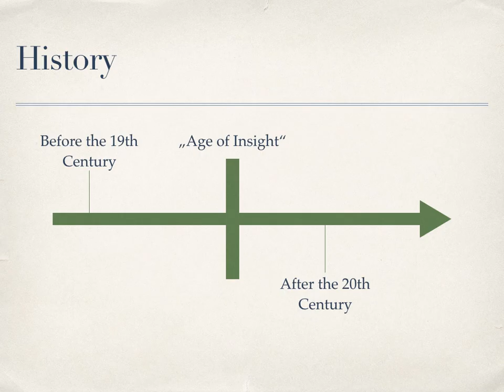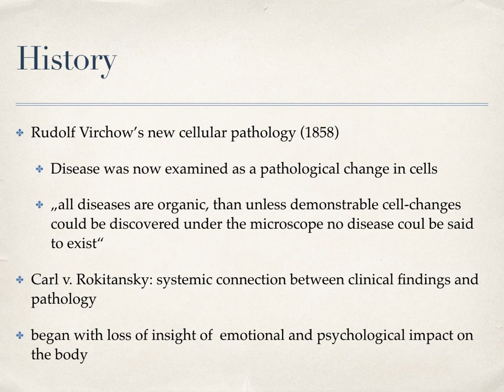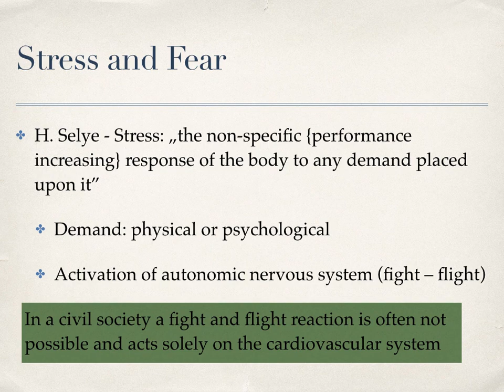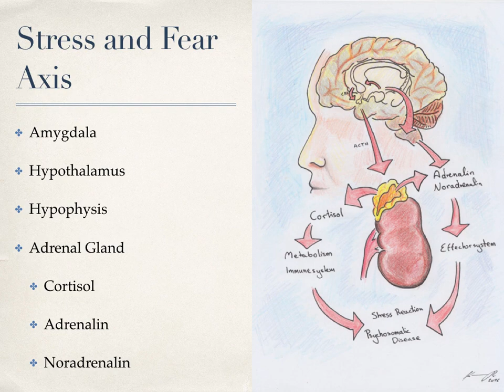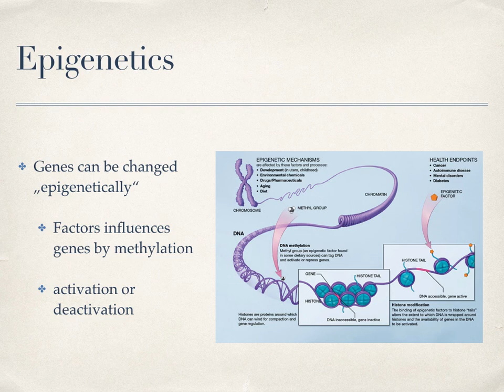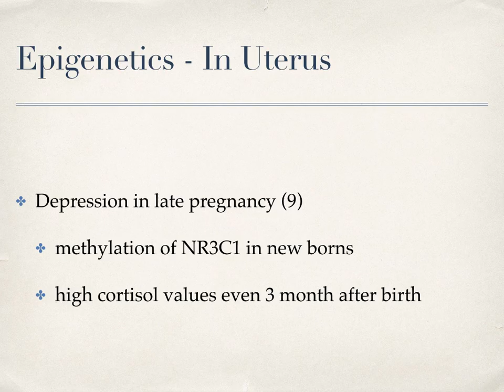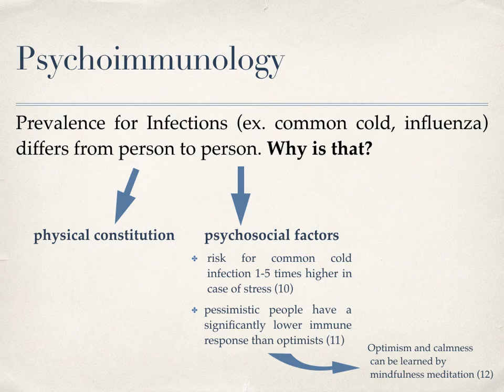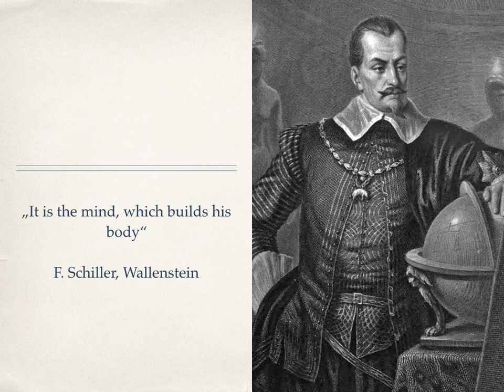Is Psychosomatic Medicine Real?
A short lecture from the Psychosomatics Student Group Riga by Kamiar-K. Rückert.

Skip to 4:55 if you are not interested in a historical overview